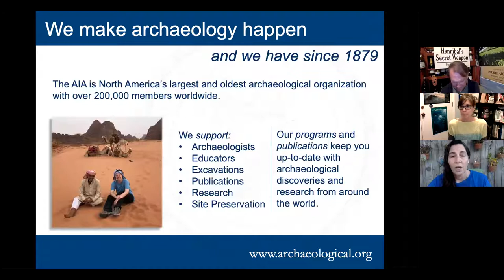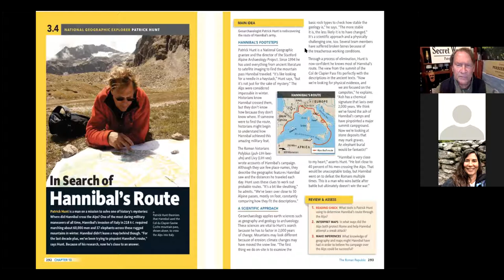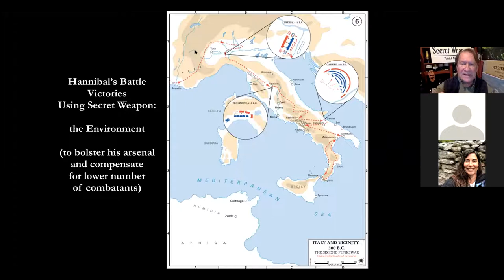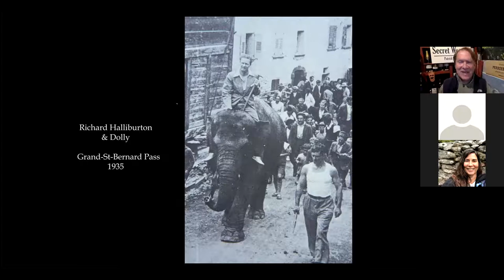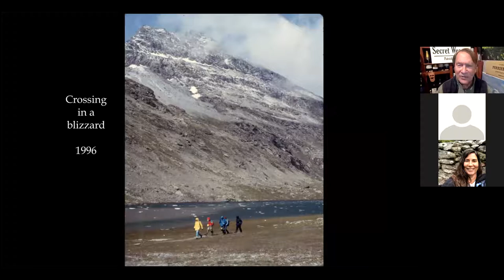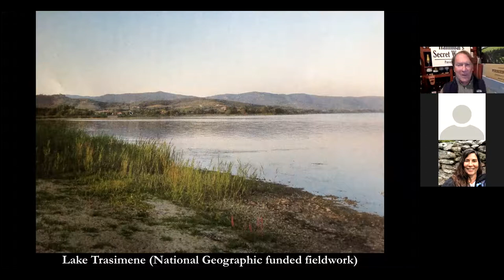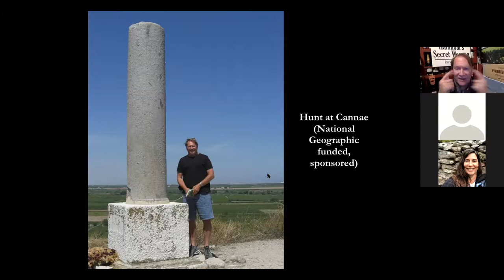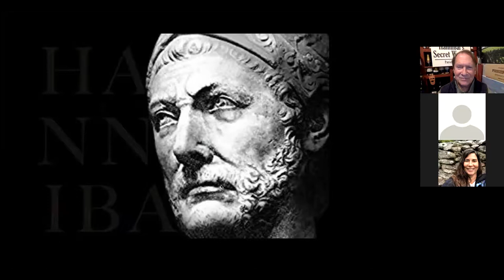Hannibal’s Secret Weapon by Dr. Patrick Hunt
Employing brilliant surprise tactics, Hannibal beat the Romans in quite a few decisive battles where he was outnumbered but increased his arsenal by weaponizing nature. At Trebbia he made the Romans cross the freezing Trebbia river in midwinter, thereby neutralizing them before battle; at Lake Trasimene he hid his ambushing forces in the summer fog off the lake and destroyed the marching Roman army by coming unchecked from several hidden unexpected directions in the above hills. At Volturnus, Hannibal created a diversionary army at night by tying wood between the horns of thousands of cattle and lighting it, then sending the cattle off in a different direction which the Romans chased, fooled into thinking the lights were Hannibal’s moving forces. At Cannae he forced the many Romans legions far outnumbering him into a narrow valley between a river and hills so they could not outflank him, but also had them face south to the blinding dust of an African summer sandstorm from the south, making it difficult to see his forces and irritating their eyes. Hannibal also may have been a pioneer of biological warfare on several occasions. These unusual tactics set the stage for many modern military uses of topography and the environment to gain an advantage over enemies, no doubt why Hannibal remains relevant and continues to be studied in detail by war colleges and military academies today.